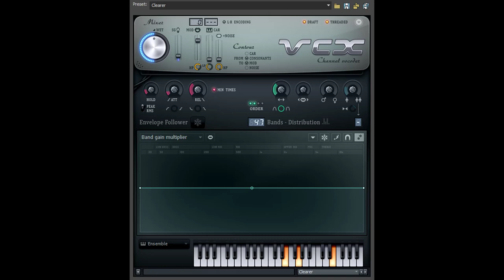How To Make Clearer 2